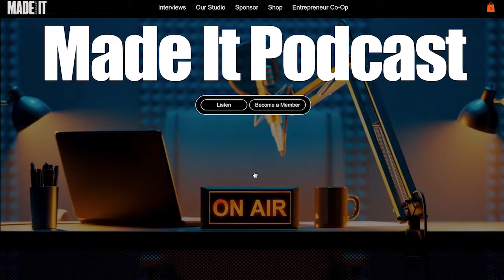How the Ukraine War Shaped Vlada Lotkina’s Business Exit Strategy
Join along as I sit down with the incredibly inspiring Vlada Lotkina, the brain behind ClassTag, for a journey filled with dreams, determination, and the drive to make a difference in the world of education. From her early days in Ukraine to creating waves in the U.S. tech scene, Vlada's story isn't just about building a successful platform; it's about bridging gaps, overcoming the naysayers, and transforming challenges into triumphs. We're not just sharing her success story; we're diving into the essence of what it means to pursue your passions, stand up after setbacks, and forge your path in the world. Whether you're an aspiring entrepreneur or someone who loves a good story of hope and hard work, you won't want to miss this.

[00:00:00] Introduction
[00:01:03] Founding ClassTag
[00:03:04] Vlada's Entrepreneur Background
[00:06:04] Navigating business during the war in Ukraine
[00:09:56] Selling ClassTag
[00:12:47] Reflecting on the Exit
[00:15:39] After the Exit
[00:17:28] Supporting Immigrant Founders
[00:23:33] Scaling ClassTag to 5 million users
[00:27:44] Impact of COVID on ClassTag's Growth
[00:31:21] Parenting and Entrepreneurship
[00:37:22] Wrap-up

My Stuff
Podcast: MadeItPod.com